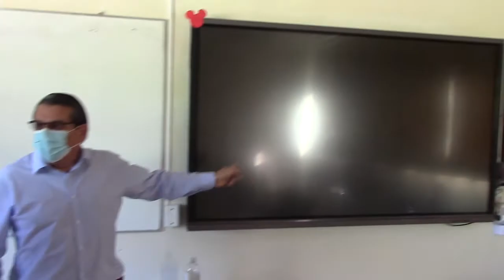COLEGIOS PARTICULARES DE SAN JAVIER RETORNAN CON CLASES PRESENCIALES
A partir del 3 de marzo inician las clases los alumnos de los establecimientos particulares subvencionados de San Javier.
Los establecimientos han realizado un adecuamiento para poder entregar de manera simultánea clases presenciales y vía on line.